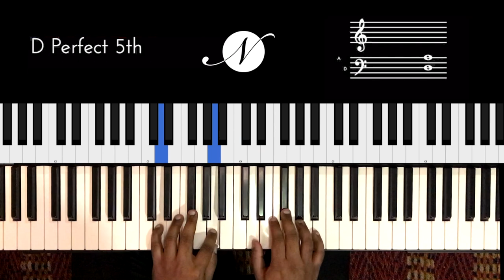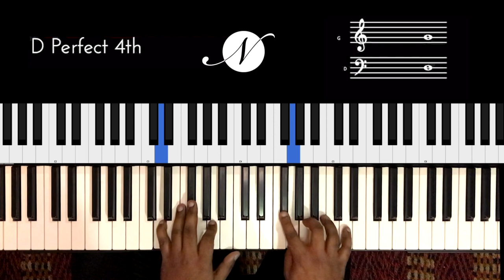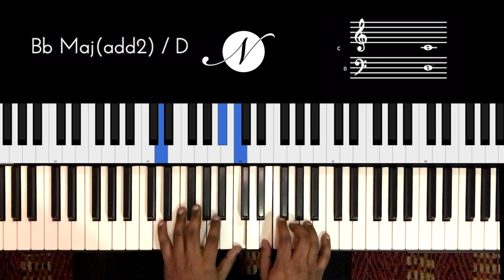Riff #2208 - Jason Zac